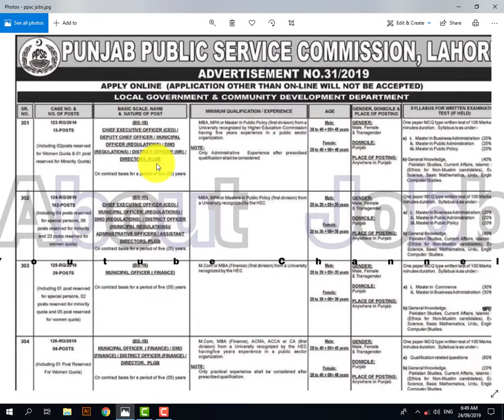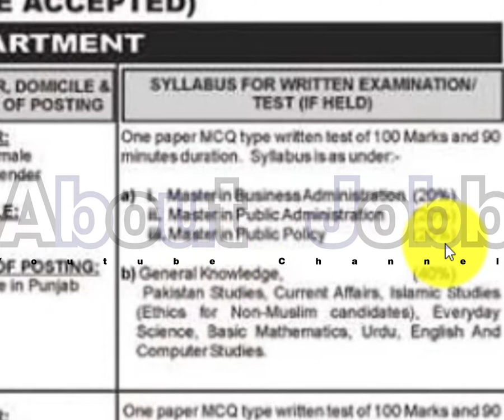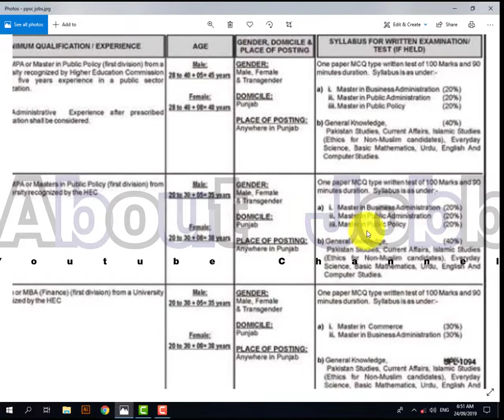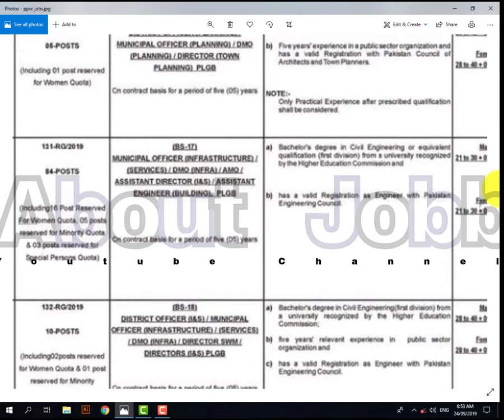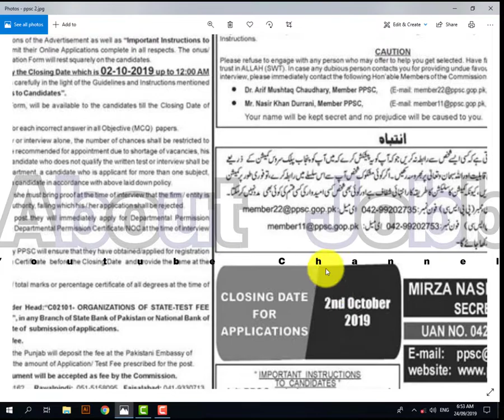Latest Jobs In PPSC Advertisement No 31 Last Date 2nd Oct 2019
AboutJobb PPSC Advertisement No 31/2019 Hundreds of jobs are available check it now. Last Date 2nd Oct 2019 Age Limit 24-38 Qualification:BS-MSc
- - - - - - - - - - - - - - - - - - - - - - - - - - Link Below- - - - - - - - - - - - - - - - - - - - - -